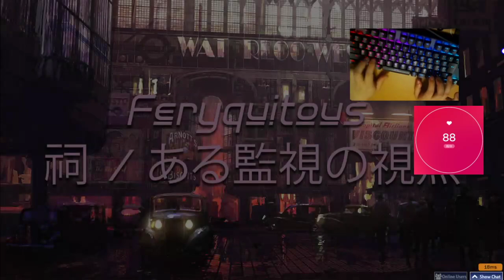[osu!mania] 祠 / ある監視の視点(Vend) [Surveillance] SS // 999,820 (300x 37)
1:12 ~
MORE DESCRIPTION
keyboard : APEX 7 JP Layout - QX2 Red Switch